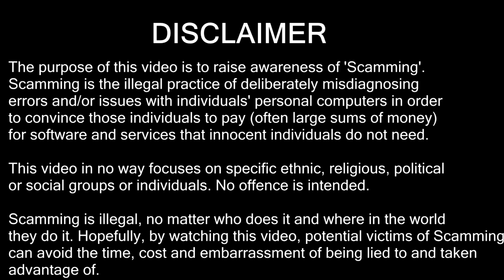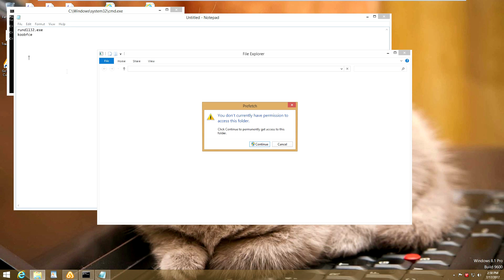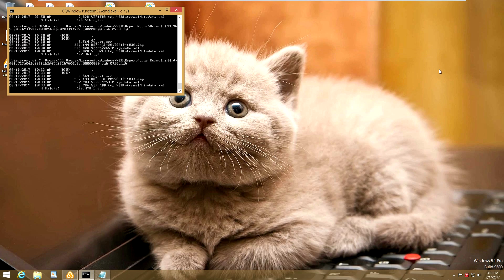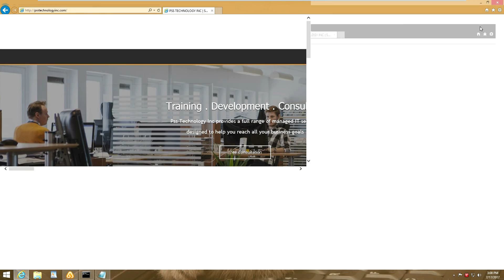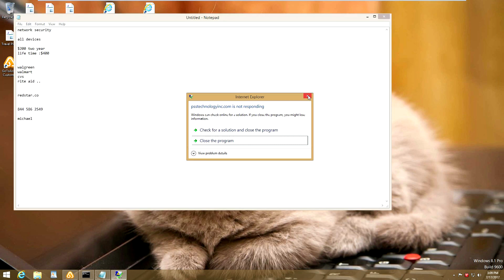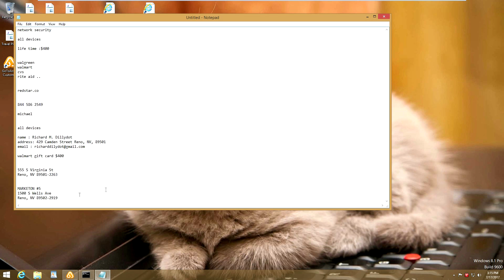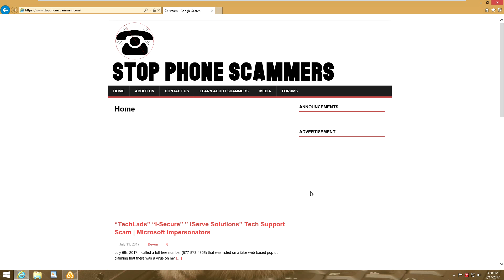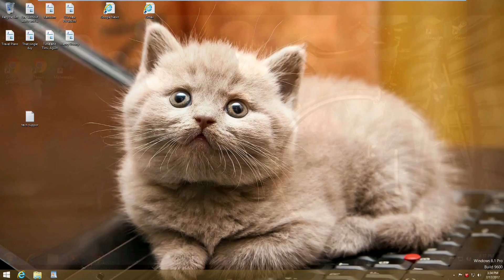Cold Call Tech Support Scammer | syskey before the confront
In this video we expose a cold call scammer claiming they were receiving errors and warnings from my computer when in reality, they were not and they have no way of doing so. This is just another typical tech support scammer.

Date of Scam:
7/17/17

Toll-Free Number Provider:
LEVEL 3 COMMUNICATIONS

All and All I hope the info above helps someone, and I have reported this scam company, and if you would like to report them as well feel free. You may do as you please with this information.